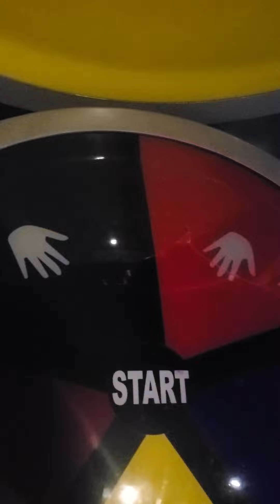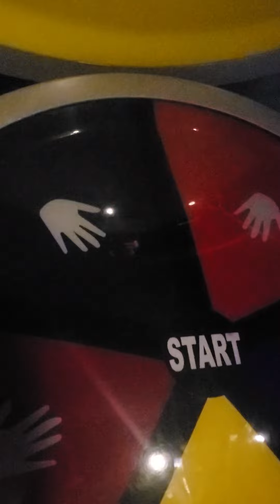School trip WonderWorks more games and rides